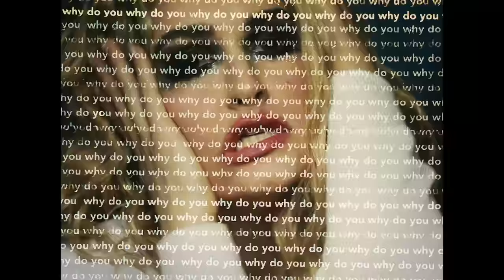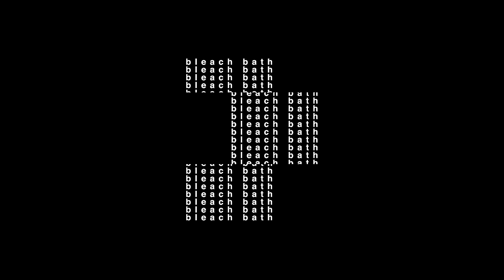Spiritbox - Bleach Bath (Official Music Video)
Spiritbox "Bleach Bath" the final single from the Singles Collection EP available now.

Lyrics:
Soaked in bleach
I believed you
Silken strings fade the loop
Spin my web just for you
Fraudulent your existence
Synthesis of a broken yes man
I've been waiting for so long
To sacrifice the blood you've drawn
Gaslight me
Harder to breath
Gaslight me
Choke on my teeth
Delicate Nature
Don't talk to strangers
Leave my life in his hands
Correct my behavior
Lucid in danger
Is who I am melted erasure?
Soaked in bleach
I believed you
Bitter peach
Rotten roots
Cut my tendons for you
Concealing dust buried deep in my lungs
Drained of all empathy left on m tongue

Teach me to cannibalize my own shame
Why does desire define my remains?
Please explain
Why do you act so strange?
Visceral plane
Delicate Nature
Correct my behavior
Lucid in danger
Strange
Why do you act so?
Every single drop of your blood is a counterfeit
I watch you work from the tourniquet
Little death of a hypocrite
Cut my heart to manipulate
Nurture me just to isolate

Produced by Versa Films .